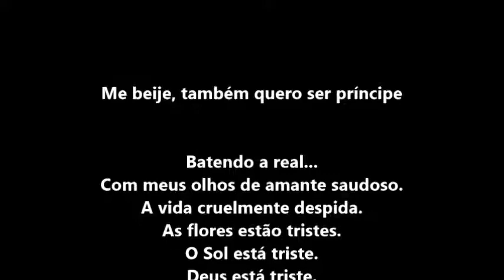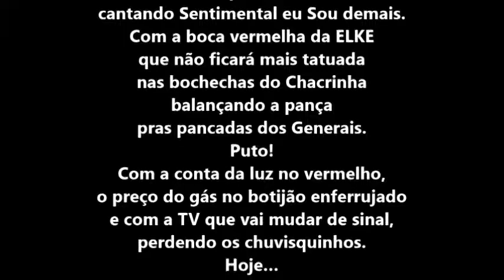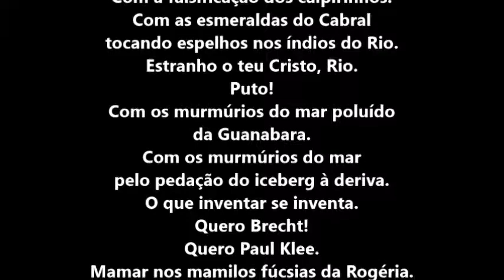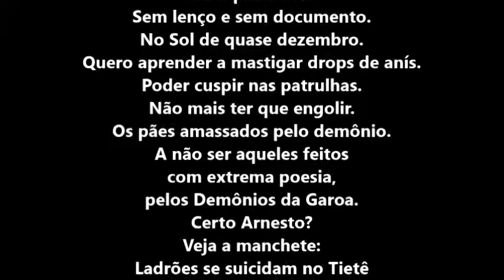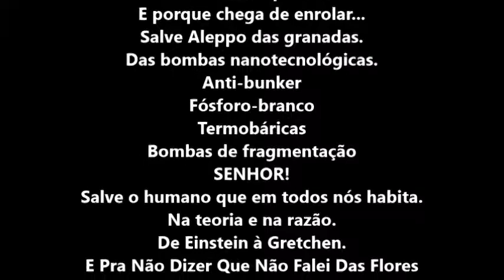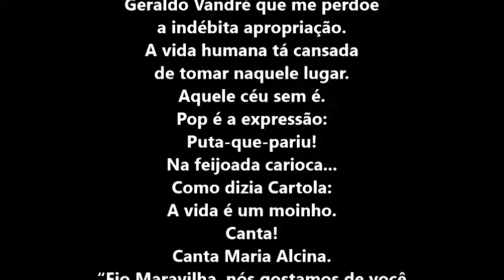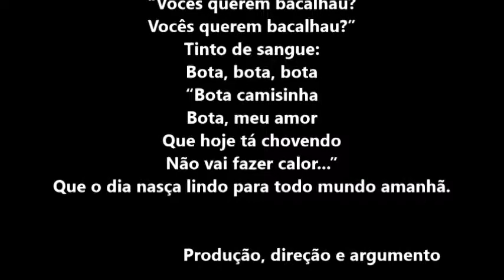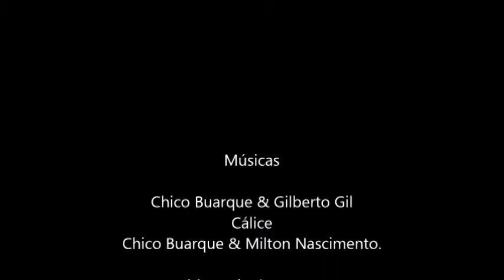216 PSICOGRAFIA DE CAZUZA - ME BEIJE, TAMBÉM QUERO SER PRÍNCIPE II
Mediumship and art: Cazuza psychography